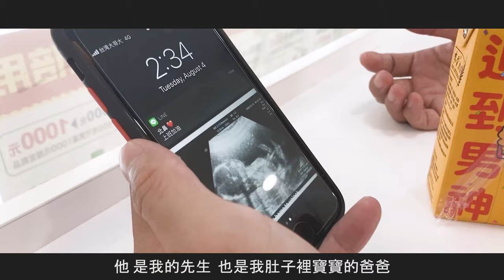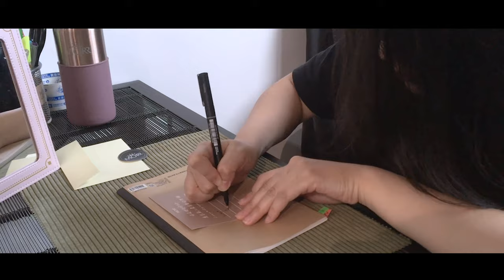MORR LOVE-幸福外送員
父親節要到了
MORR先祝大家父親節快樂
在此跟全天下的爸爸們 說聲辛苦了

本篇影片向外送員致敬
絕無任何業配與合作只有MORR
如有誤解 純屬巧合